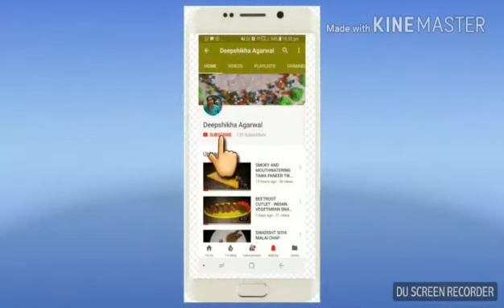NAVRATRI SPECIAL/KUTTU KI KADHI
Navratri special recipe of kuttu ki kadhi which can be eaten during fast.this is very  easy and tasty recipe.please try once.we can eat this with kuttu ki puri, paratha or samak  rice.so enjoyyy.